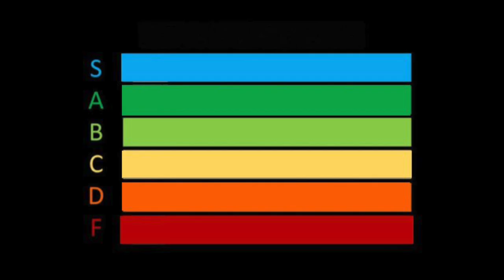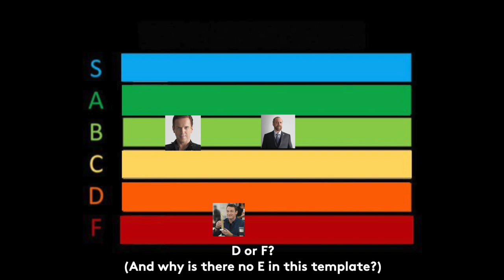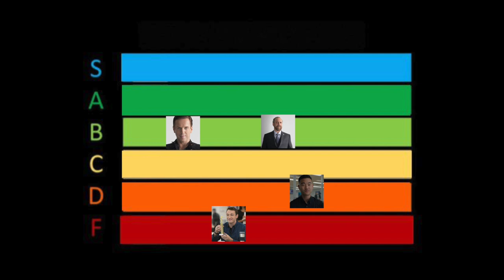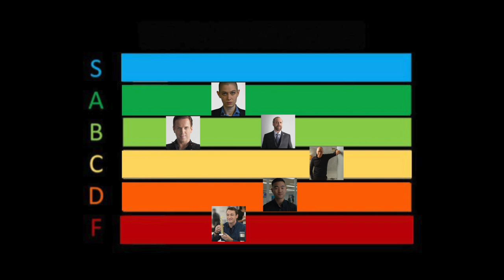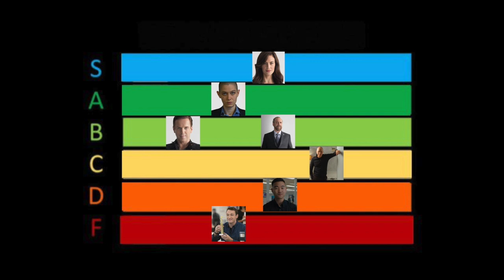Who are the strongest characters in BILLIONS?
It's time to do a Billions character Tier list, inspired by the legendary YouTuber  @TierZoo
I ranked the main characters as players in the Billions game. They all have different attributes but I also take into account their position in the game to rank them from A to F. The result is an unconventional ranking with one S-tier character that's probably not the one you expect.

There are so many great characters in Billions. What I love is that they have their own arc and you really get to know each of them. I thought it'd be interesting to rank them as players in the great financial game to understand their strengths and weaknesses, based on the what matters in the financial industry.

CHAPTERS
00:00 The characters
00:16 Bobby Axelrod
01:24 Chuck Rhoades
02:12 Maffee
02:46 Ben Kim
03:13 Dollar Bill
03:38 Taylor Mason
04:30 Wendy

MUSIC
Blunt - Andrew Huang